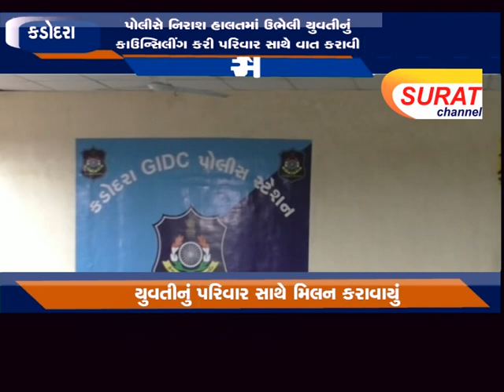કડોદરા : પાલનપુરથી ઘર છોડી ચાલી આવેલ યુવતીનું પરિવાર સાથે મિલન